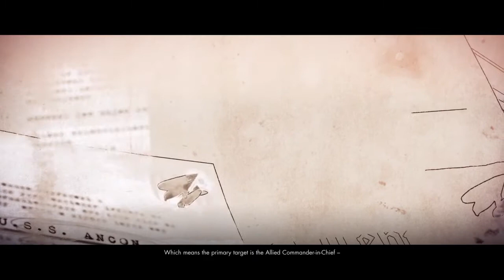Sniper elite 4: mission 8 part 1